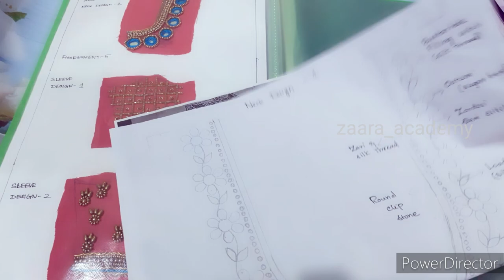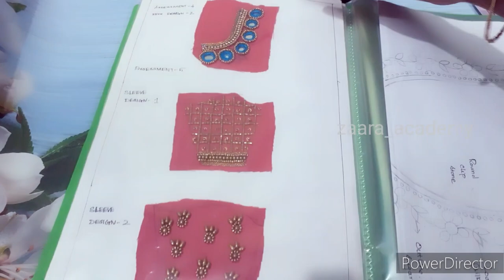free aari class in tamil| aari work online course | STUDENT WORK | COURSE SYLLABUS |BATCH 1 AARI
free aari class in tamil
free online aari work classes with certificate
aari work

HI EVERYONE!!!

NOW WE STARTS BATCH 2 FOR 25 DAYS OF AARI COURSE WITH CERTIFICATE AND TO GET AARI JOB IN OUR TEAM..

DURATION :25 DAYS
DEMO SECTION:20 DAYS
PRACTICE SECTION:05 DAYS

FREE   E CERTIFICATE!!! IF YOU WANT HARD COPY
CERTIFICATE AMT :200/-

NO OTHER CHARGES.

PROFESSIONAL BASIC TO MASTER CLASS DETAILS:

DURATION :1.5 MONTHS
CLASSES: PRE RECORD SEPARATE LIVE CLASS
FEE :2000/-
CERTIFICATE WILL BE PROVIDED.
COMPULSORY JOB FACILITY

SYLLABUS :

THEORY AND DEMO CLASS INCLUDE.. IF YOU WANT TO LEARN PROFESSIONAL LEVEL
CHECK MY STUDENTS WORK AND SYLLABUS.

IF YOU JOIN OUR FREE 25 DAYS OF AARI COURSE.